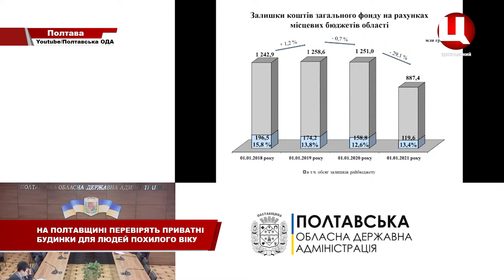На Полтавщині перевірять понад 10 приватних будинків для людей похилого віку